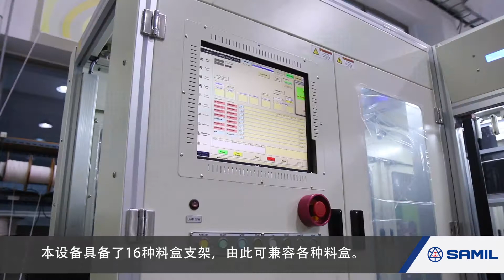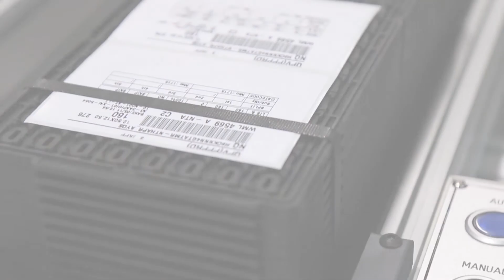auto banding system